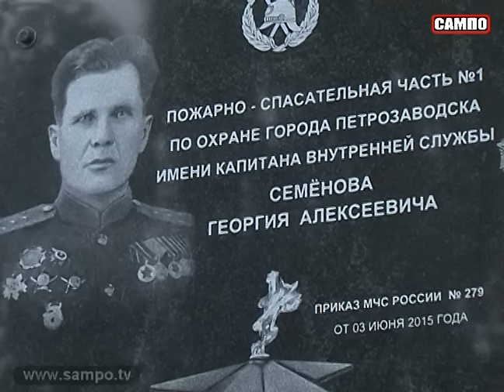Центр беспилотной авиации будет создан в Карелии на базе МЧС уже в этом году